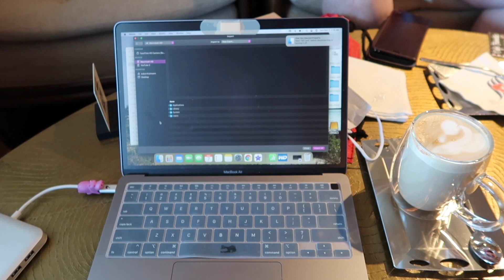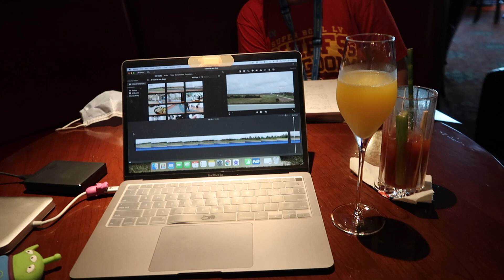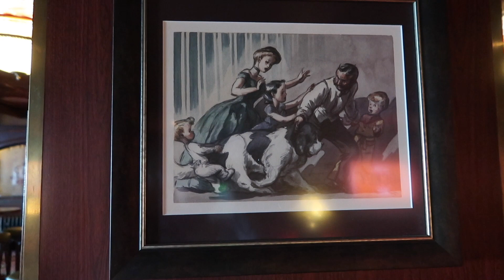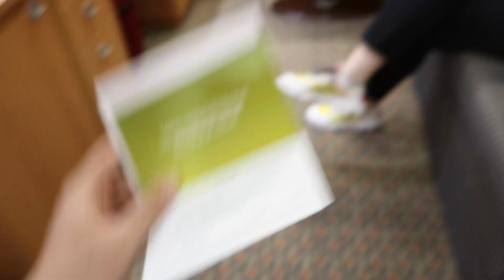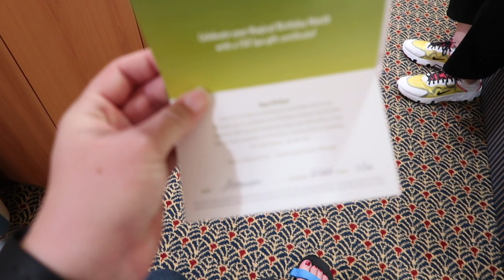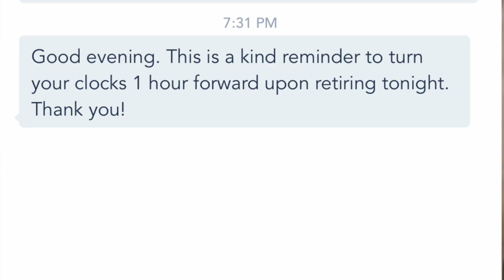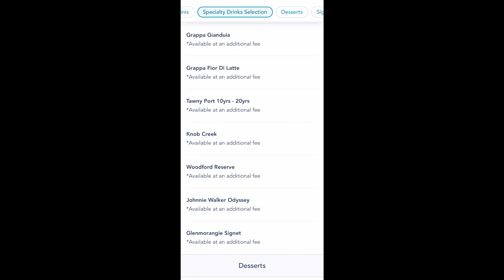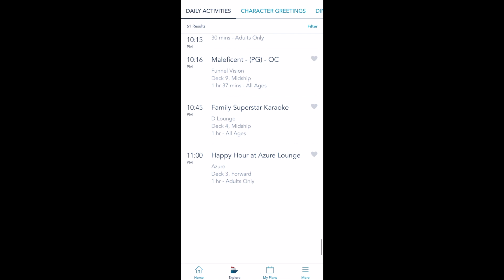Panama Canal Cruise Day 3 :: Enjoying A Relaxing Day On The Ship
Day 3 of our Panama Canal Cruise 2021 was on a Sunday. The ship was in port at Cabo San Lucas, which is a tender port. This means that the ship drops anchor in the water rather than pulling right up to a pier; to get to shore, you have to first get on a smaller boat, called a tender boat, which takes you the rest of the way to land. We had no plans to get off in Cabo San Lucas so we enjoyed a very slow-paced day on the ship. After coffee and pastries in the Cove Cafe, we spent a good portion of the day in the Crown and Fin watching football. Dinner was in Animator's Palate, and one of our traveling party was celebrating her birthday! She had been sent a cake by family who had preordered the cake prior to the sailing. After dinner and a much-needed walk around deck 4, mom and I went to the Moonshot family variety show in the Walt Disney Theater. Moonshot is an acapella group from Orlando, FL; we enjoyed the show. Then it was time for bed!

Chapters
0:00 Good Morning Cabo San Lucas
1:37 Breakfast in the Cove Cafe
1:55 Deck 10 Tour (Sara Cam)
7:09 Time For Football
11:15 What Is The Beer Mug Token?
15:06 Gingerbread House Update!
15:21 Dinner in Animator's Palate
17:27 Walking Deck 4
18:08 A Gift From Senses Spa
19:49 How Did We Special Order For Dinner?
22:49 Bedtime!
24:00 Drink of the Day
24:10 A Message From Guest Services
24:20 Animator's Palate Dinner Menu
24:54 Daily Navigator